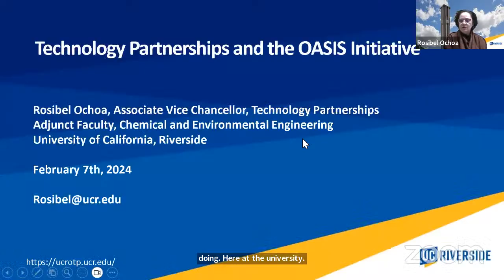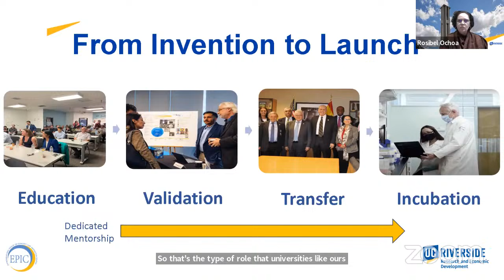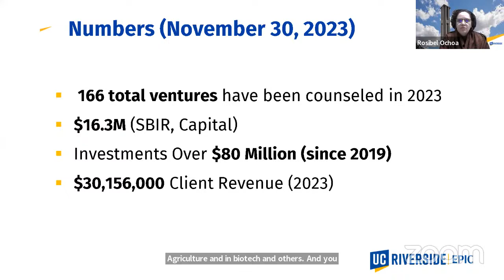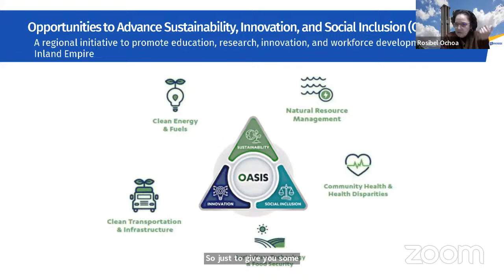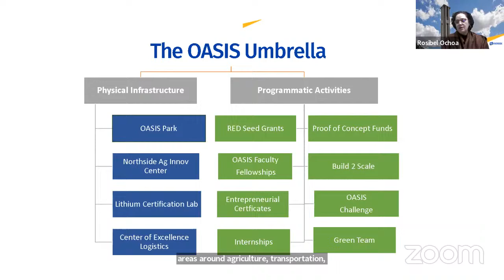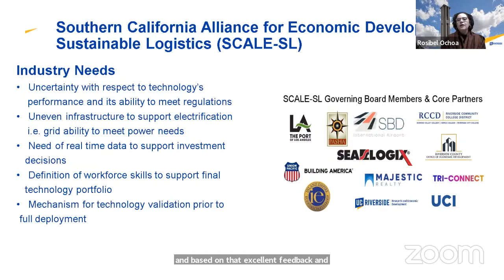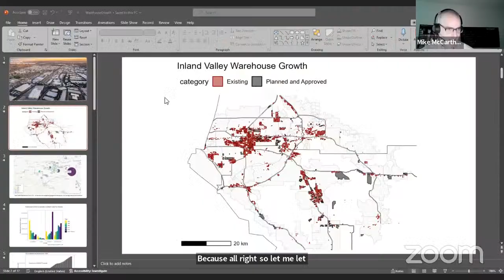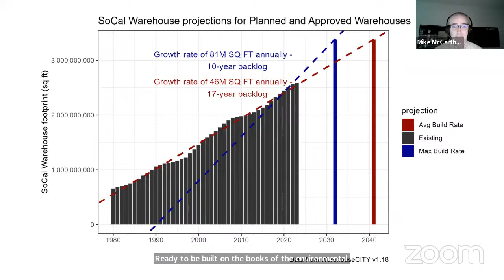Workforce & Community Engagement in Inland Southern California